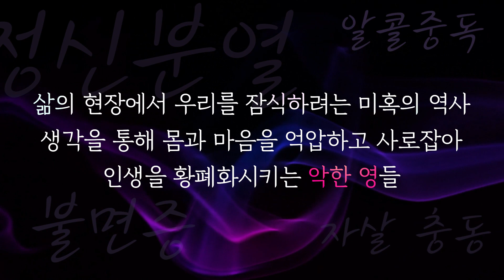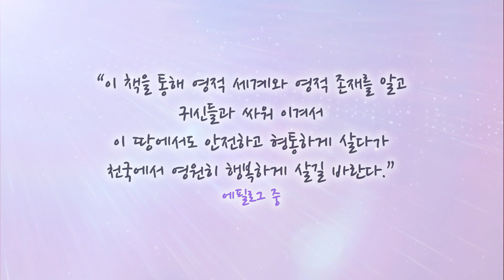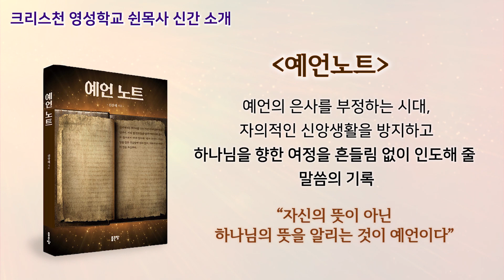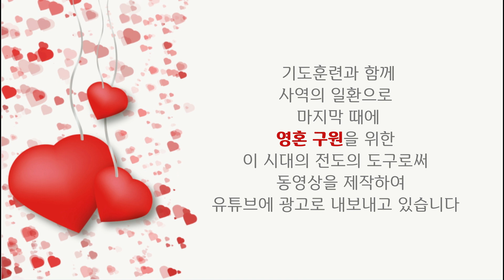대부분의 교인들이 영적 잠을 자고 있는 증거